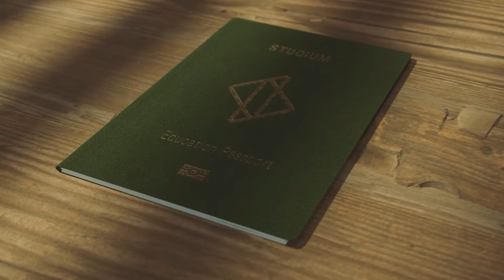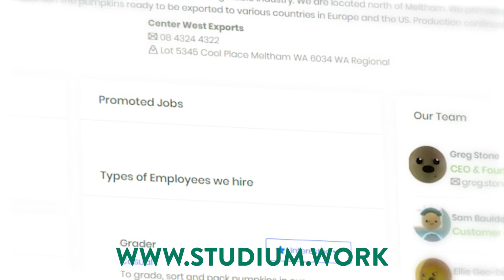The COALITION is KNOCKING OFF STUDIUM!? | This Week in Hiring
It's election season, so there's money being thrown around. Interestingly, the Coalition plans to have a crack at a skills portfolio platform. Which is interesting, considering your old mate, Stu, already has one!

For more information or to sign up to Studium head